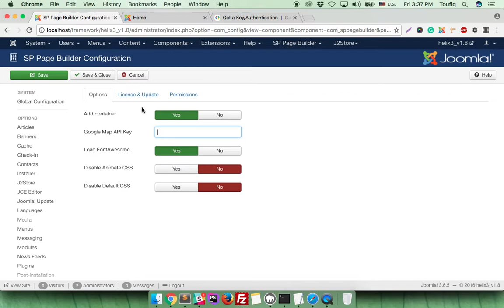How to set google MAP API Joomla SP Page Builder